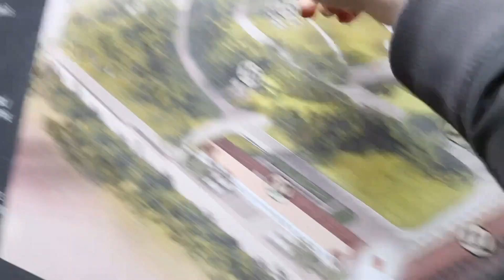FREUNDE IN ANDEREM LAND SUCHEN...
Der Simon und ich haben sich auf den Weg gemacht um in Bratislava unsere Freunde zu suchen.